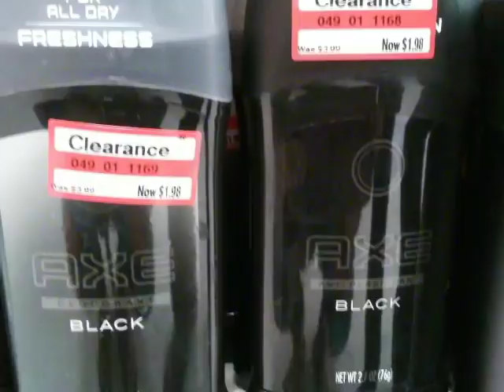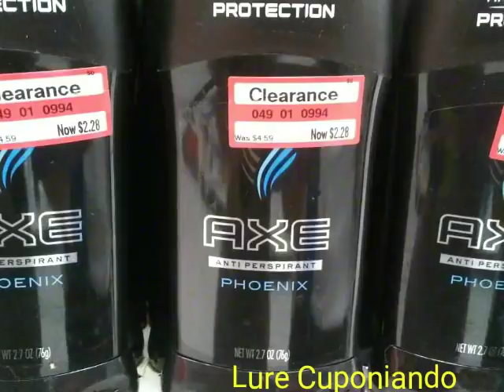Target... Desodorantes AXE a solo $0.48 y $0.78 centavos